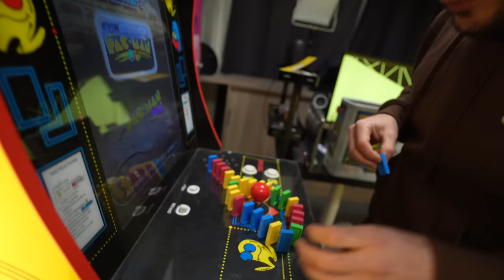ALLUMER UN FEU D’ARTIFICE AVEC 2000 DOMINOS !